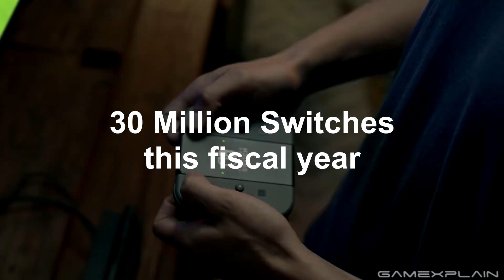Nintendo President Teases More Animated Features + Switch Production Hits Record (Watch Out, Wii!)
Nintendo is expanding Switch production to a record amount this fiscal year, and Nintendo's President has hinted at more IPs beyond just Mario getting animated shows or movies! We go over all the new details in this update!

Video by: Andre
Thumbnail by: Tom